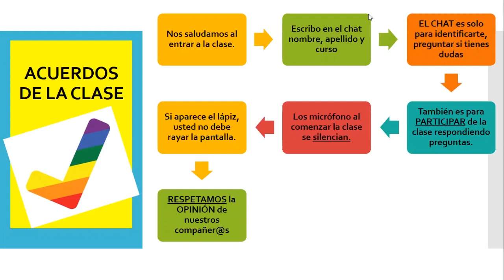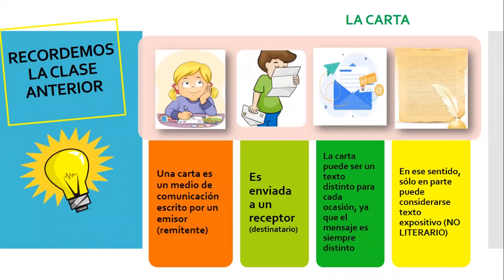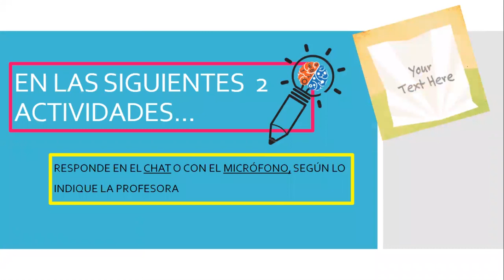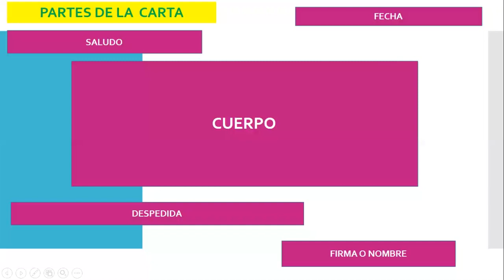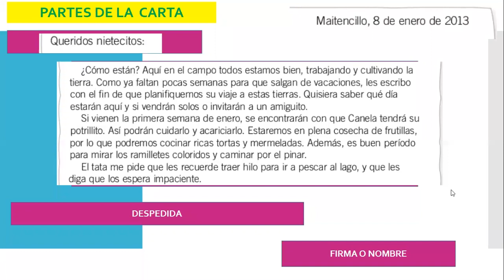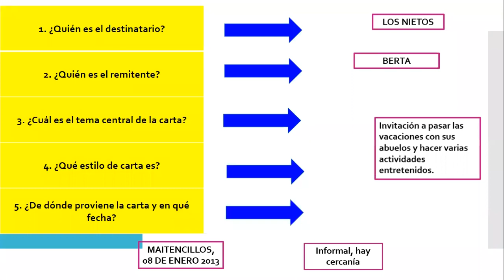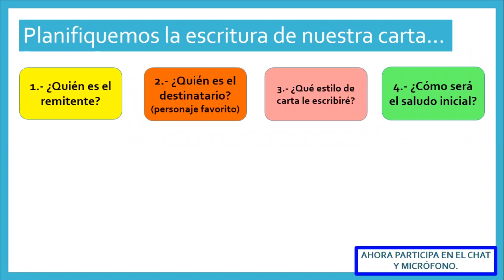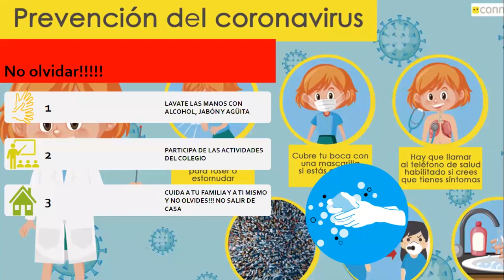Clase de Lenguaje - 4to Básico - Prof. Valentina Mundaca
Clase realizada el Día Lunes 01 de Junio a través de la plataforma ZOOM.